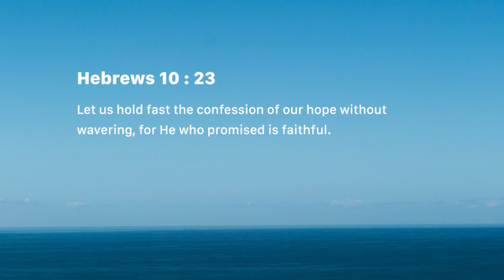Keep speaking faith (Saturday August 18)